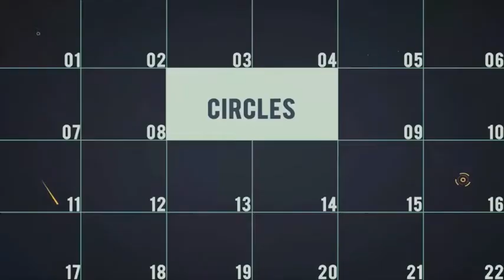Neon Lights Logo | After Effects Template | Logo Stings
Special Thank You ❤ to BlueBeardStudio!

Recommended Section:
0:01 Shape Elements 2
1:08 Download 'Minimal Logo'
1:08 Download 'Blockbuster Trailer 13'
1:08 Music
1:16.200 Download 'Subscribe project'
Attention! This project requires Trapcode Particular. There are 1 media and 2 text placeholders.  The price is $12.